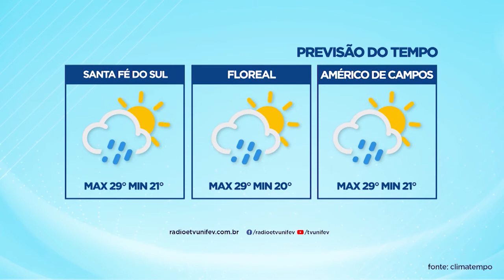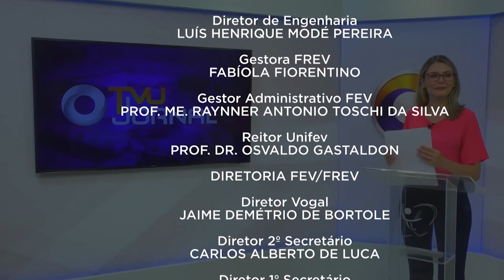TVU Jornal 2ª Edição - 05/01/2022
Nessa edição do TVU Jornal, acompanhe as principais notícias de Votuporanga e região. O saque aniversário do FGTS já pode ser feito para os nascidos em Janeiro. A Unifev está com inscrições abertas para 15 cursos de pós graduação e com início das aulas já nesse semestre.